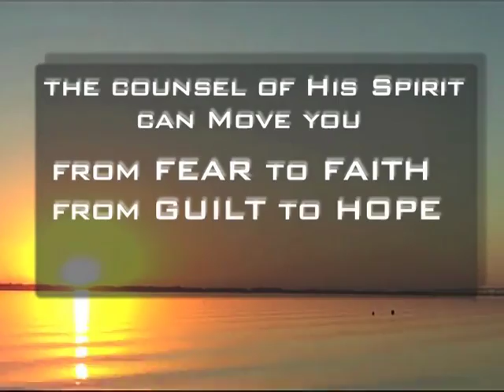ليكن الله مر 􀀷شدك 6 من الخوف إلى الإيمان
الح 􀁽صول على الكمال العاطفي من خلال 􀀷سماع 􀀹صوت الرب
لستَ في حاجة لأن تحيا مجروحًا إلى الأبد؛ فلابد من نهاية للإلم، فكلمة واحدة من كلمات الرب كفيلة بتضميد
جراح قلبك المكسور، وكل سلسلة كتب "... How to " لا تستطيع أن تفعل ماتفعله كلمة واحدة من كلمات
الرب داخل قلب الإنسان. سوف ندع الرب يتحدث إلى قلوبنا ويمنحنا مشورته حول الضغوط العاطفية الأساسية في
هذه الحياة، و التي تشمل: الغضب، الشك، الاكتئاب، الإدانة وصغر النفس، كما سنتعلم كيف ندع الله يستبدل
كلًاّ من هذه الضغوط بعكسها حين يُطلق صوتُ الرب نعمتَه لتغزو قلوبنا؛ فالذين حررهم الرب هم بالحقيقة أحرار.